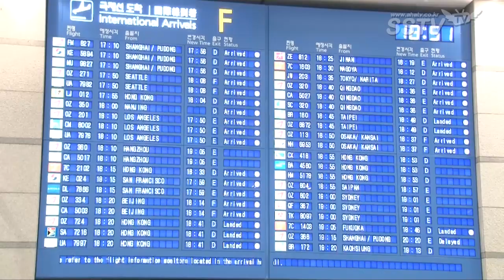박시후(Park Si Hoo) 입국 포착, 청청 공항패션 완벽 소화! '출국 패션은?' [SSTV]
[SSTV l 조성욱 기자] 배우 박시후가 청청 공항패션을 선보였다.

배우 박시후가 17일 오후 중국 북경에서 열린 북경국제영화제 참석 후 인천국제공항을 통해 청청 공항패션을 선보이며 입국 했다.

이날 박시후는 선글라스와 모자에 아무나 소화하기 힘든 청자켓, 청바지를 입은 청청 공항패션을 선보여 눈길을 끌었다.

한편 박시후의 중국 영화 첫 주연작 '향기'가 영화제 초청작으로 결정 되면서, 박시후는 대한민국을 대표하는 한류스타로 선정 영화제 측의 특별 초청을 받았다.

'향기'는 지난 해 영화 '대람호'로 홍콩 금장상 신인감독상을 수상한 제시 창 취이샨 감동의 신작으로, 박시후는 한국인 디자이너 강인준 역을 맡아 중화권 라이징 스타인 여배우 천란과 정통 멜로 연기를 담아냈다.